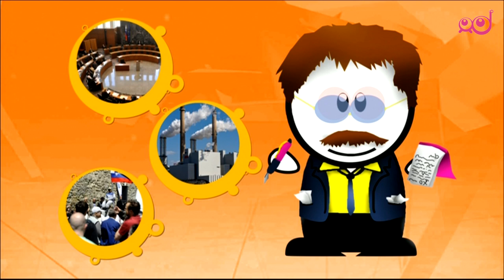Infodrom: Zakaj novinarstvu rečemo tudi četrta veja oblasti?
Novinarstvo javnost seznanja z dogodki in informacijami, ki vplivajo na življenja državljanov, pri tem pa pogosto razkrivajo nepravilnosti v delovanju treh vej oblasti: zakonodajne, sodne in izvršne. Ker je novinarstvo tako pomembno, pravimo, da je četrta veja oblasti ali  pes čuvaj demokracije.